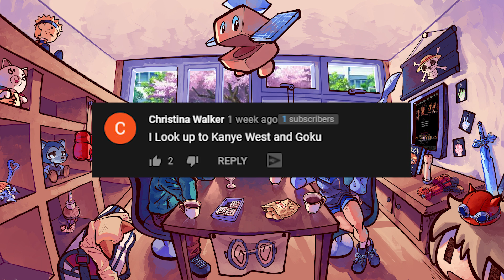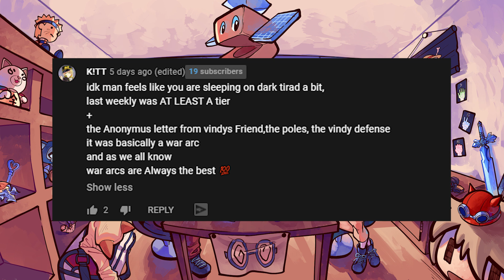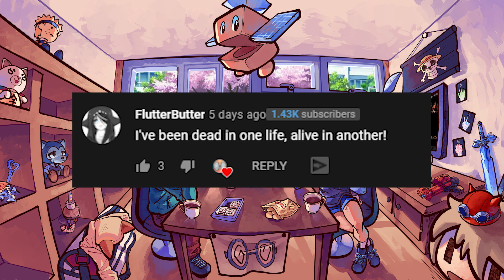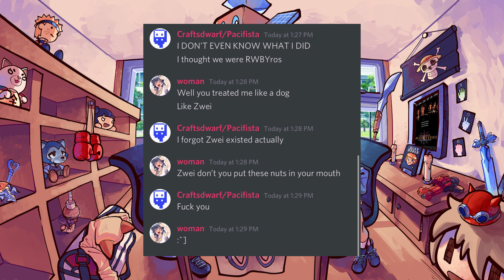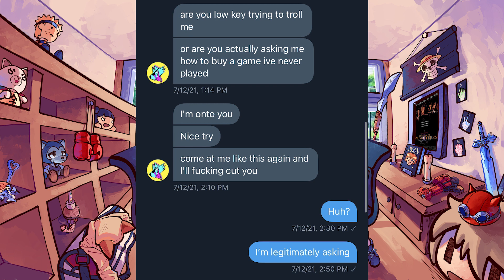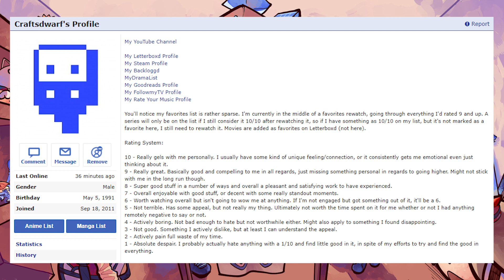What Are The BEST ANIME EVER??? | Weekly Weeb Club 10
Fo- THREE members of the Weeb Club discuss what makes a 10/10 anime, manga, game, movie, etc.

Join Craftsdwarf, WattheWut, Vindy, and Nunmanji in a podcast where we watch anime, read manga and talk about a variety of other things. We share our thoughts and sometimes make people very not happy. Watch us clear out our backlogs, rewatch some older stuff and experience something new as we attempt to have some form of chemistry.

Welcome to the Weeb Club!

Edited by Nunmanji